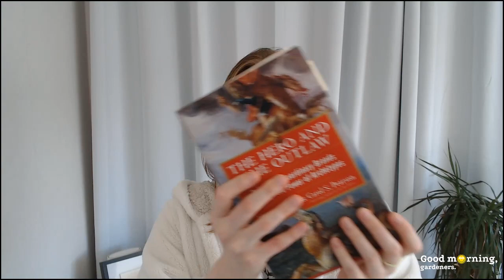You Have a Personal Brand Whether You Like It Or Not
For the third episode of Good Morning, Gardeners, I talk a bit about habits and then explain some things about personal branding. After I decide not to delete this channel.